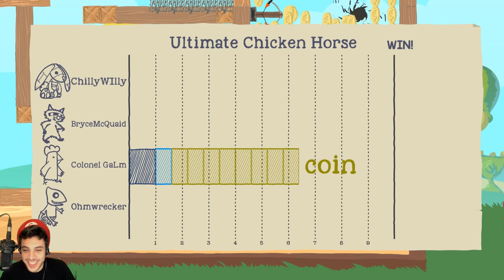ROTATING FLOWERS of DEATH! | The TORTURE Continues! (Ultimate Chicken Horse)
This was the last episode from this session...Ideas for the next?
If you enjoyed the video, Leave a LIKE or SHARE! Thank you! :D
Welcome to ULTIMATE. HORSE. CHICKEN. People will die. Things have NEVER been sillier!

So we decided to boot up Ultimate Chicken Horse over the weekend...and having never played it, we were unsure what we were getting into. Lets just say it was probably some of the most fun we have had in a long time. We could not stop laughing...I even got the hiccups from laughing so much. Unfortunately the online is in 'beta' and very buggy. But when you get it working, its very fun!